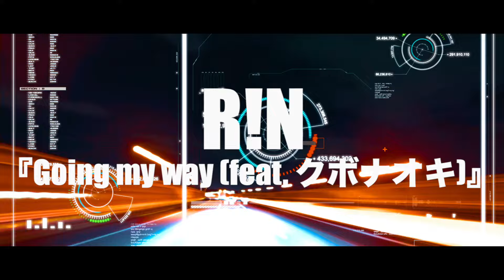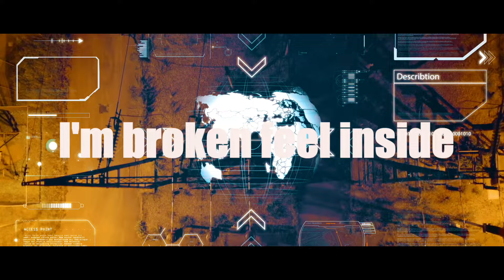R!N 「Going my way」 feat クボナオキ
【REVIVAL PROJECT】第6弾リリース楽曲
「Going my way」
作詞　R!N（Gemie）
作曲　R!N（Gemie）
編曲　クボナオキ
動画制作：ROM8

歌詞：
教えてよ！
表現者の在り方を
共鳴する言霊を

ぼやけた視界の中で みつけた光
もっと 確かにつかめたら
素直な心の奥 ひそめた闇も
もっと さらけ出せたら

痛みも全部受け入れるから
駆け引きはしない 真実を

教えてよ！
共鳴する言霊を
戯言（ざれごと）なんかじゃ伝わらない

I'm Going my way！
挑戦者の足跡を
冒険者の歴史へと

超えて行け 壁を壊せ Going my way！

Confusing, what I should be
わかんないことばっか
正解不正解なんてないのに

I'm broken feel inside
broken feel inside, Deep inside

XX（クソ）みたいな世界だ
中指立てて言いたい心の声が暴れてる
それでも 「今」を生きたい
そう願った なぁ、君もそうだろう！？

教えてよ
存在価値の痛みを
正義という名のナイフを
受け入れる必要なんてないんだと

ぶち壊せ 限界を超えて Going my way！